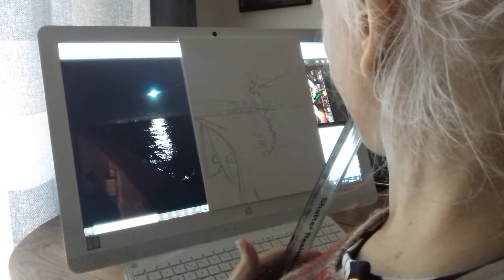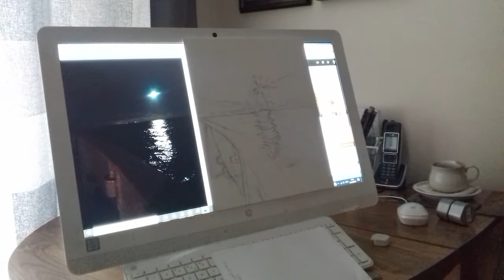Jurita Art | How to draw The Moonlight Night at the Baltic sea | oil on canvas (session 1)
Jurita | How to draw The Moonlight Night at the Baltic sea | oil on canvas step by step (session 1)

My Skype Nick ➤ Olga Loren